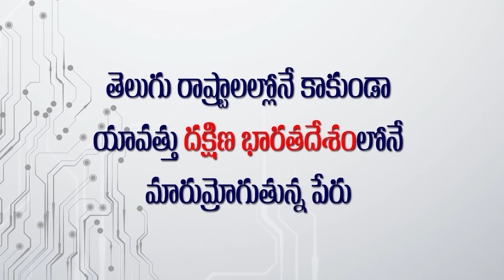Child Artist Mahendran Superb Words About Pawan Kalyan | Exclusive Interview | NewsQube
Child Artist Mahendran Superb Words About Pawan Kalyan.

NewsQube is a one stop solution for all Entertainment needs.